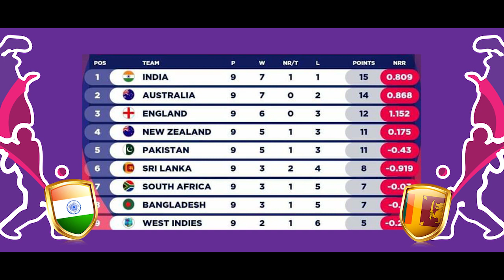CriecketNethiHithakNea Highlights - 6th of July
Highlights from the ICC Cricket World Cup match played between Sri Lanka & India on the 6th of July!